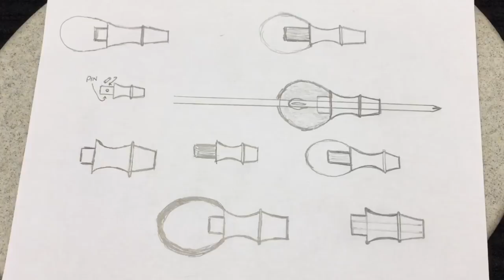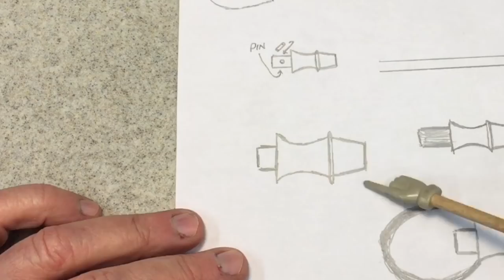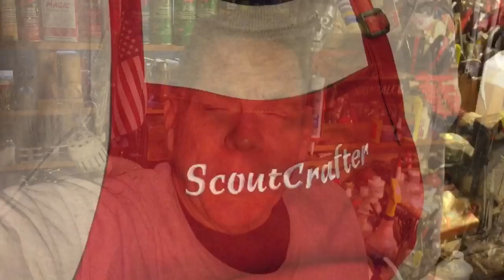A Tale Of Two Screwdrivers- One Fabricated, One Restored.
All music by Dan Lebowitz!